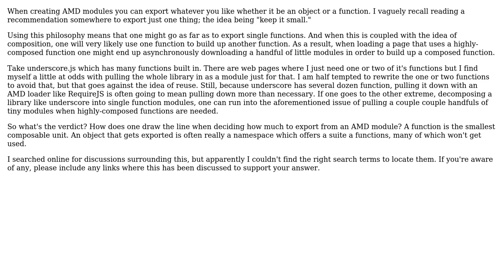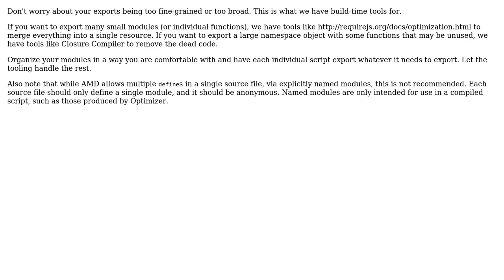Ideal export in terms of size for asynchronous module definitions in JavaScript?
Software Engineering: Ideal export in terms of size for asynchronous module definitions in JavaScript?

With thanks & praise to God, and with thanks to the many people who have made this project possible! | Content (except music & images) licensed under CC BY-SA | Music | Images & others | With thanks to user Mario T. Lanza user Hey and the Stack Exchange Network Trademarks are property of their respective owners. You are responsible for your own actions.